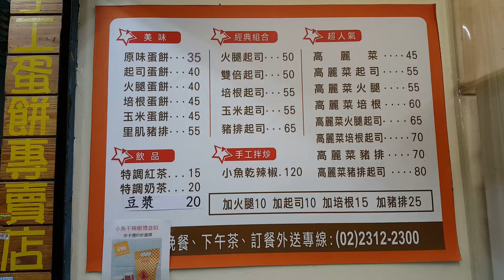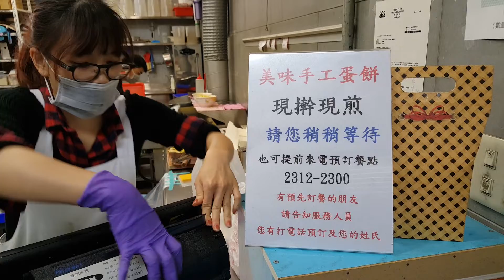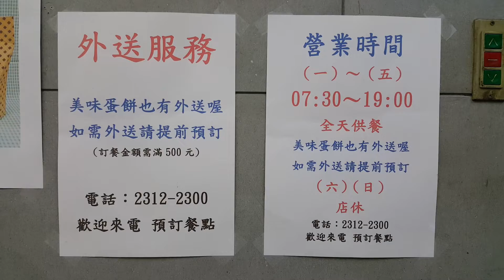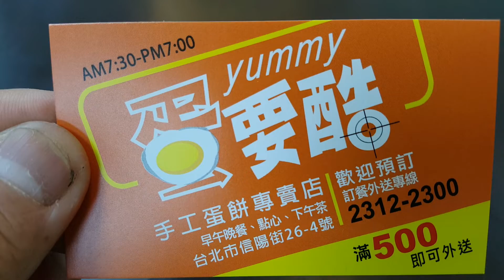*2018/01/17/北市 中正區 蛋要酷手工蛋餅專賣店【Meck大叔】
店名：蛋要酷手工蛋餅專賣店
地址：台北市中正區信陽街26-4號（位於信陽街的巷弄中 信陽街與南陽街是交叉的 看到郵局、華南銀行這裡轉進去靠左手邊 走進巷子裡才能抵達）
營業時間：平日am07:30 - pm19:00
公休日：星期六 星期日
關於：
台北車站巷弄美食，有經過北車 南陽街 信陽街的朋友，不要錯過了喔...美味的手工蛋餅，現擀現做的手工美味，嚴選優質的食材，只為了滿足您的味蕾!!~~~